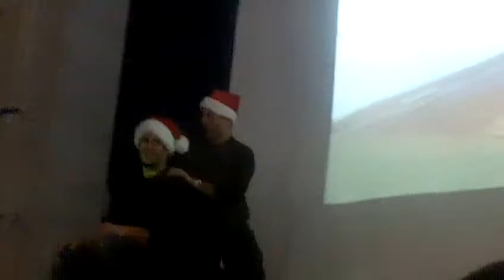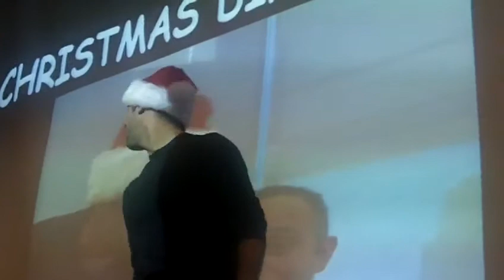Father Henry Carr mr.g and mr.a 2010